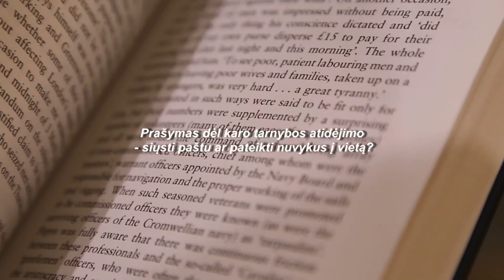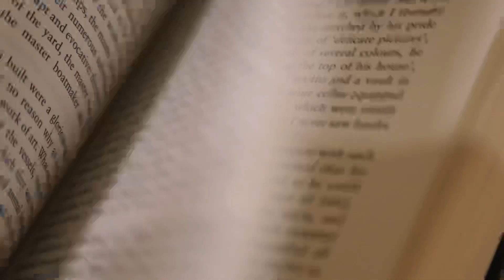Prašymas atidėti karo tarnybą | Teisinėkonsultacija.lt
Prašymas atidėti karo tarnybą. Kaip geriau pasielgti - prašymą dėl karo tarnybos atidėjimo siųsti paštu ar pateikti nuvykus į karo prievolės ir komplektavimo skyrių? Iki kokio termino termino reikia pateikti prašymą atidėti karo tarnybą? Mano patirtis teikiant prašymus dėl karo tarnybos atidėjimo.